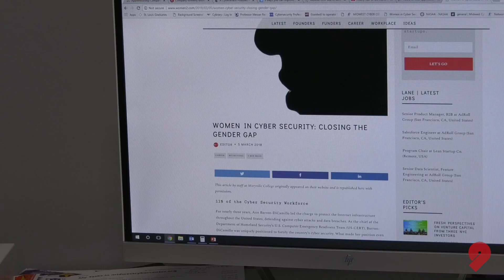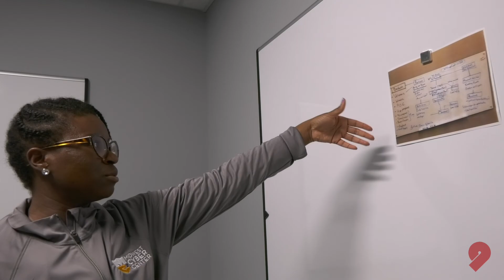Cool jobs in St. Louis - Jasmine Owens, cyber security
Everyone has a unique career path in life. Jasmine Owens wanted to make sure people were protected online. See how she got into a career in cyber security, and why it matters to her in the newest episode of Working St. Louis.
To find out about high demand skilled jobs in the St. Louis Region, visit jobs.ninenet.org.
Working St. Louis is a part of American Graduate: Getting to Work, an initiative by the Corporation for Public Broadcasting that highlights the pathways available to youth after graduating from high school and job seekers age 16-26. Through American Graduate: Getting to Work, Nine PBS is working with a network of trusted partners to highlight the changing world of work, the pathways to gainful employment in high demand career pathways, and resources available to the St. Louis Region. The purpose is to raise overall awareness of job opportunities that are in demand and to help connect people in our region to resources to help find these jobs. (High-demand, skilled jobs offer opportunities to people looking to start or change careers. These jobs require some education and training after high school, but not necessarily a four-year degree.)